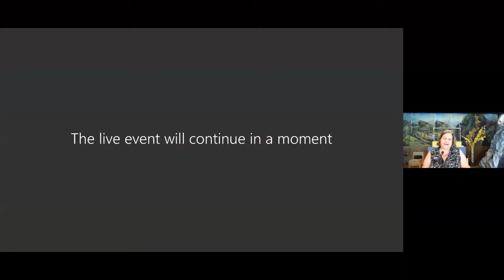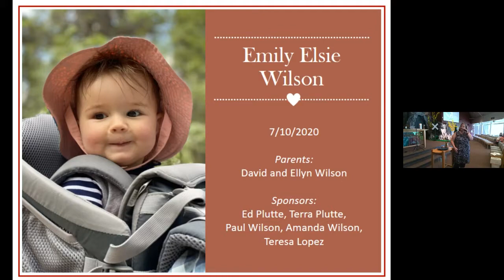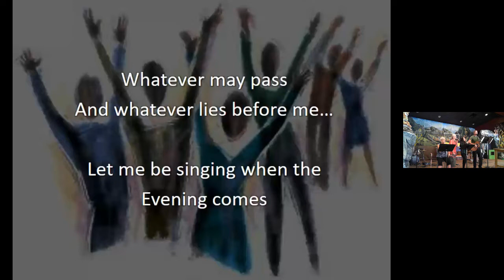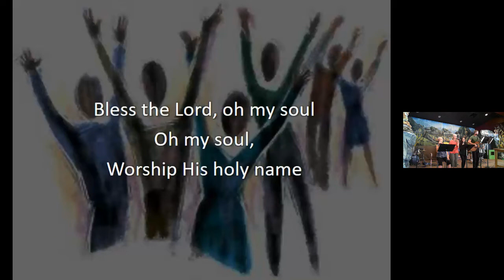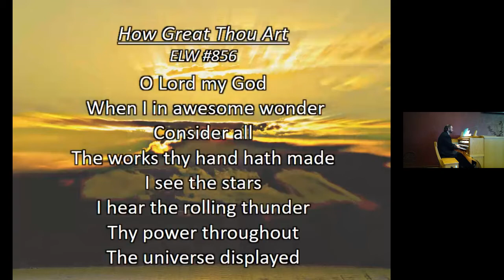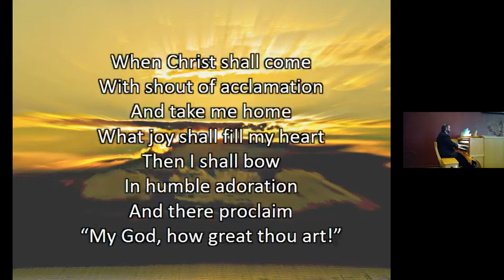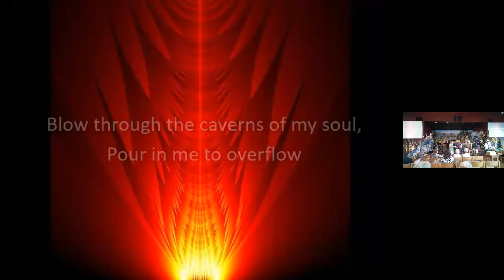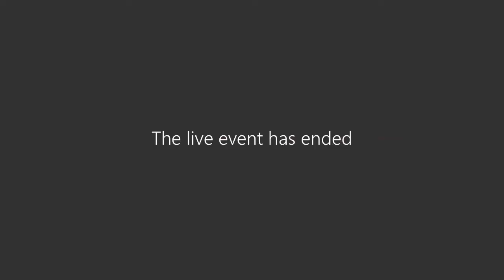July 11, 2021 – Joy-full! - Faith Lutheran Church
There seems to be so much bad in the world at times…wars, pandemics, lives lost to gun violence, abuse, hunger and so on and so on.  We all read the headlines, see the data. And if we focus on all that all the time, our hearts grow weary and sad.  It can seem like there’s no sense even trying.  But our God is a God who comes into the midst of all the brokenness and brings joy! Even when our relationships are hard, even when things don’t go our way – we can still be filled with joy – because our God is the giver of true joy!  Join us this weekend as we look forward to the week of Kids Camp, the time of Sabbatical and the God who brings joy!